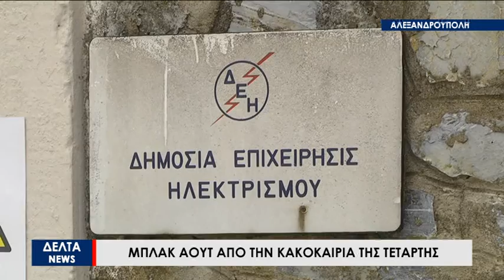Προβλήματα άφησε στο πέρασμα της η κακοκαιρία στην Περιφέρεια Ανατολικής Μακεδονίας και Θράκης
Προβλήματα άφησε στο πέρασμα της η κακοκαιρία στην Περιφέρεια ΑΜΘ. Σε Αλεξανδρούπολη και Θάσο η πυροσβεστική υπηρεσία προχωρήσει σε απεγκλωβισμούς κατοίκων από ασανσέρ και ισόγειο πολυκατοικίας αντίστοιχα.